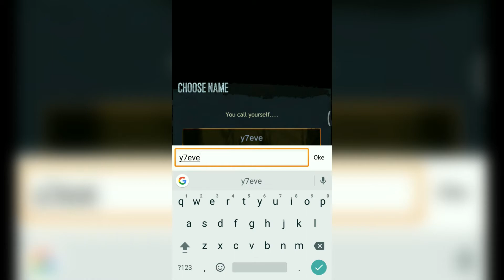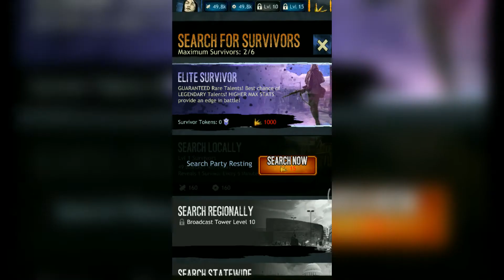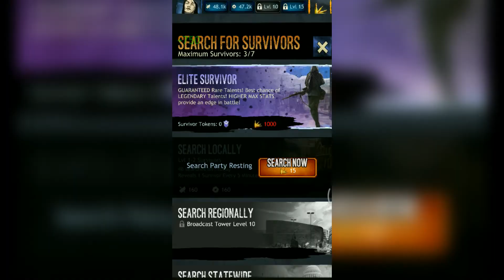The Walking Dead: March To War Gameplay Android IOS